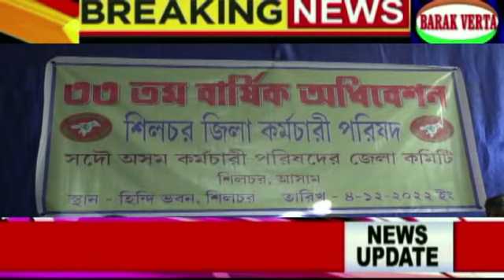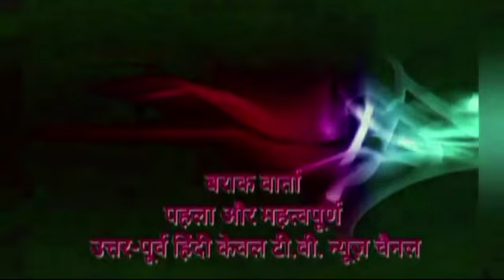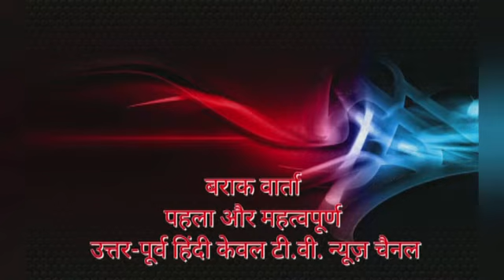BARAK VERTA 4TH DEC AAA